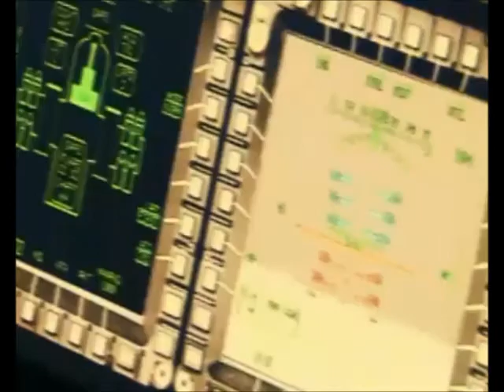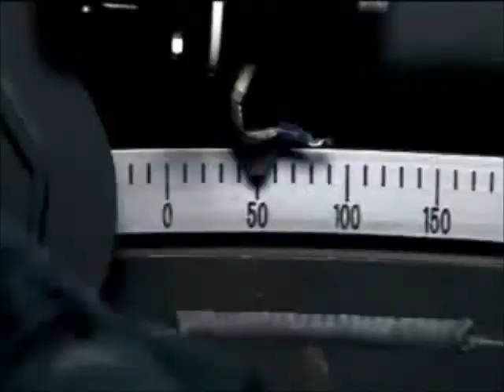Army tribute/remembrance video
this video is to give tribute to all those men and women rsiking their lives to protect ours.

this is my first video so im sorry if it is a bit shabby.

and yes 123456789r2 has the same video, but funnily enough we are the same person. get over it.